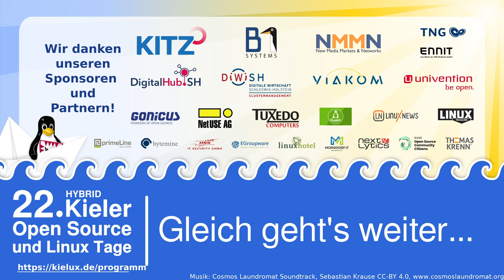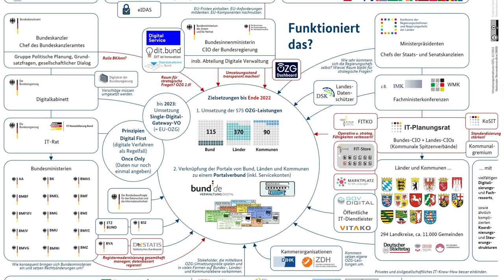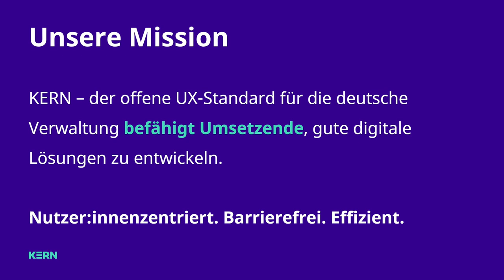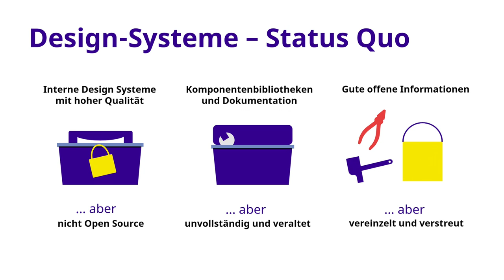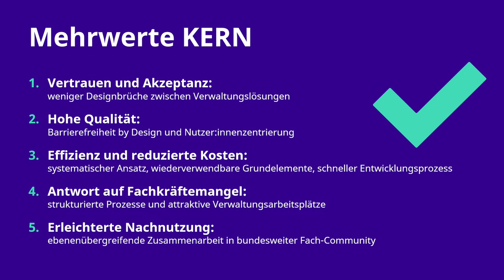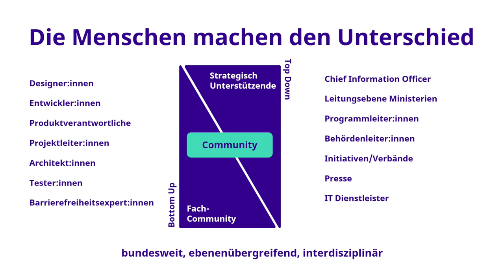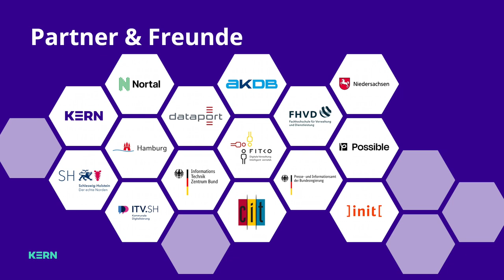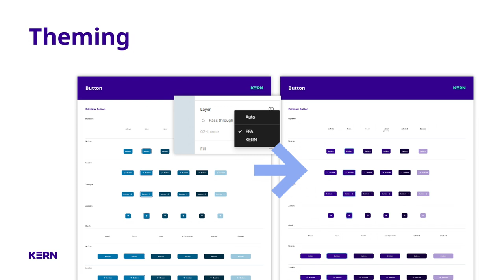KERN UX: ein offener Standard für den digitalen Staat [22. Kielux 2024]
Ein Vortrag von Robin Adler

Ein einfacher und intuitiver und für alle nutzbarer digitaler Staat? Davon sind wir gerade leider sehr weit entfernt: beim digitalen Staat herrscht aus Sicht der Bürger und Unternehmen Kraut und Rüben. Weil es keinen gemeinsamen Standard für die Entwicklung von digitalen, staatlichen Services gab, wurde in jedem Bundeland, bei jedem IT-Dienstleister, beim Bund und in den Kommunen individuell gelöst, wie digitale Dienstleistungen funktionieren und aussehen.

Mit KERN schaffen wir deshalb ein technologieunabhängiges Open-Source-Design System für die deutsche Verwaltung. Für einen digital zugänglichen Staat: barrierefrei, transparent und intuitiv nutzbar für alle Bürger, Institutionen und Unternehmen im Land. Das Design System ist eine Art Baukasten mit technologieunabhängigen, wiederverwendbaren Komponenten und klaren Gestaltungsvorgaben.

Lernt KERN und unseren Ansatz kennen!